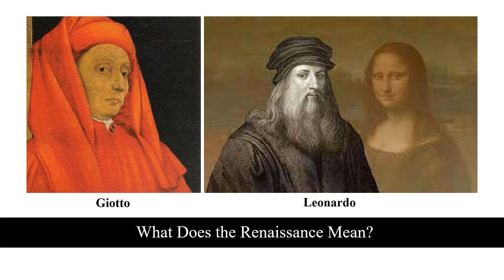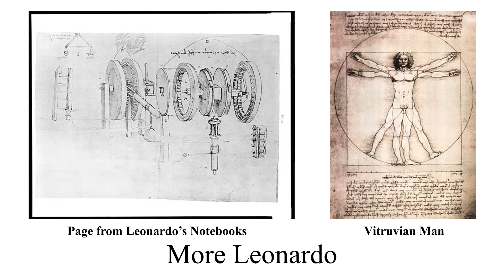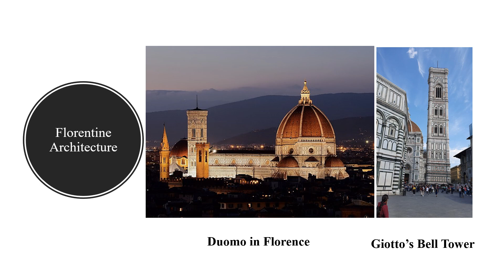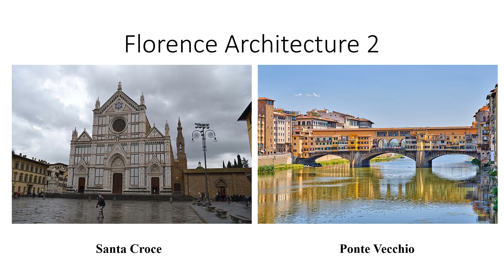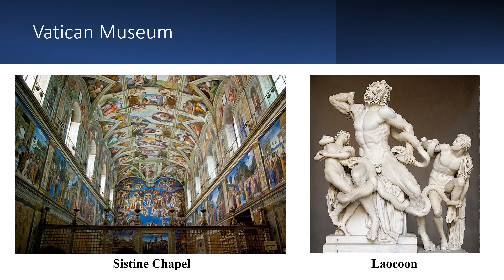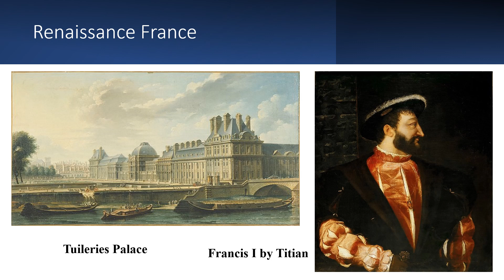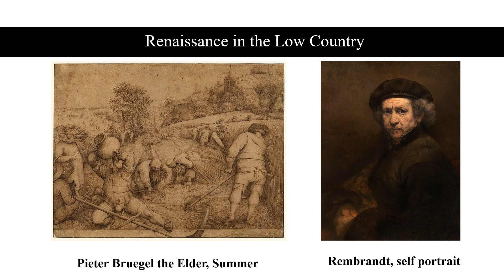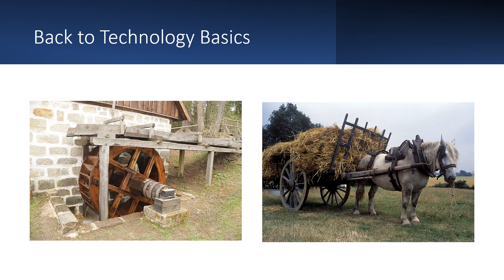The Renaissance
What was the Renaissance and why was art and architecture so important?